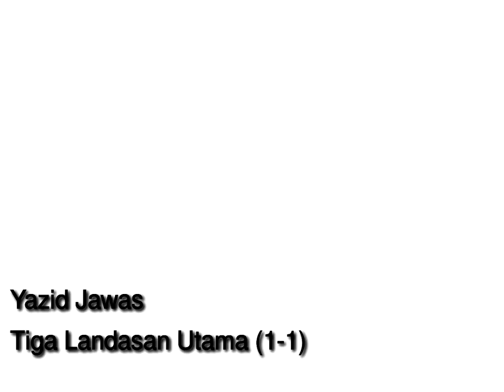tiga landasan utama ustadz yazid jawas part 1-1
Pembahasan kitab